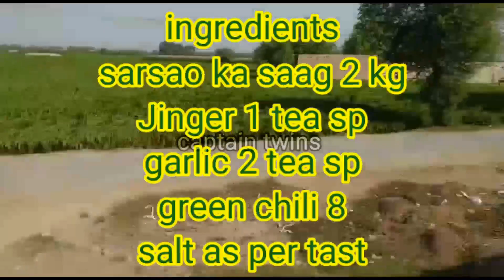sarso ka saag Traditional Recipe |ساگ بنا نے کی آسان طریقہ|saag compelete Process|simple way to cook